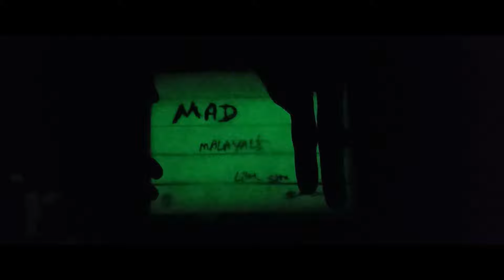how to make a Magic latter @ magic latter ഇങ്ങനെ ഒരു മാജിക് ലെറ്റർ ഉണ്ടാക്കാം